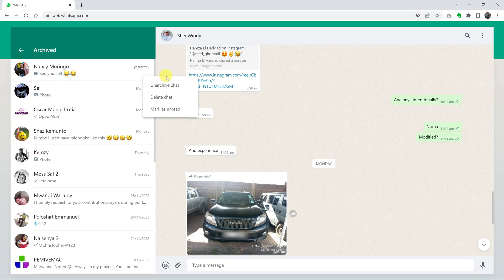Whatsapp Web: How To Archive and Unarchive Chats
Learn how to archive and unarchive chats on WhatsApp Web. Simply log into your WhatsApp account using the link web.whatsapp.com, find the chat you want to archive and follow the instructions from the video to get it done.

Archived chats are stored in one location which appears at the top of the chats list when you archive a chat.

You can archive and unarchive as many chats as you would like, there are no limitations.

Cell Phone Tripod Adapter